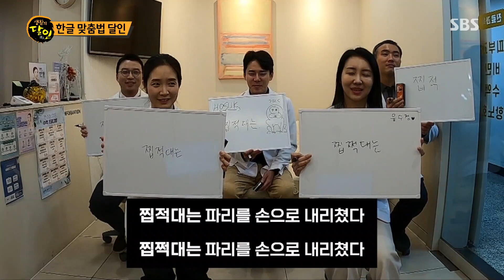한글 맞춤법의 달인, 의사들과 함께 하는 맞춤법 퀴즈↗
생활의 달인에서 달인이 내는 한글 맞춤법 문제를 의사들끼리 대결한다.

SBS 월요일 교양 ‘생활의 달인’